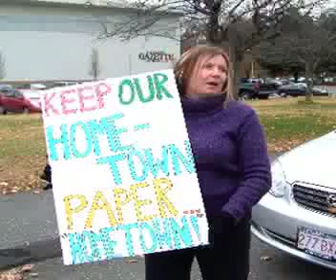Independent Contractors United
Independent Newspaper Carriers in Northampton, Massachusetts, protest the decision of the Daily Hampshire Gazette to outsource delivery services to a national firm. Ginger Plantier, spokesperson for the group, explains why the carriers are so upset.